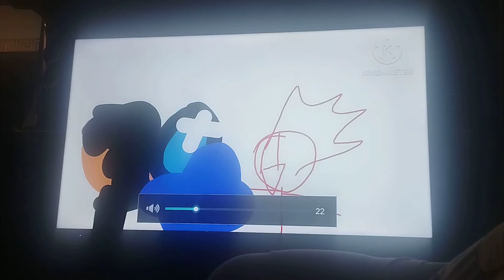My DVD Is hacked by Am-As Baldi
the tape is hacked by Kinemaster